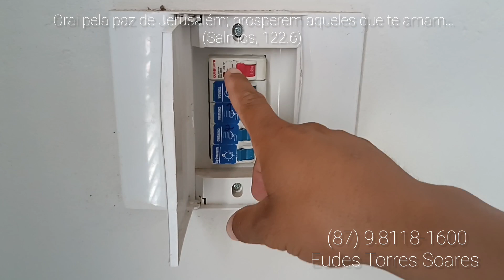🏡 Casa na Rua Sebastião Ferreira 💲1️⃣6️⃣0️⃣.0️⃣0️⃣0️⃣,0️⃣0️⃣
🏡 Casa na Rua Sebastião Ferreira, Bom Conselho-PE

💲 1️⃣6️⃣0️⃣.0️⃣0️⃣0️⃣,0️⃣0️⃣

🏡 Casa com 7 de largura por 20 de comprimento
🏡 Casa com área de estar, garagem, corredor, sala, cozinha, 3 quartos, suite, 2 banheiros, 2 áreas de serviço, quintal, cisterna, CX d'água, etc...
🏡 Casa revestida com cerâmica e forrada com gesso
🏡 Casa nova recentemente construída
🏡 Um dos melhores bairro e rua
🏡 Rua com toda infraestrutura

CRECI: 16574

MEU SONHO É REALIZAR SEU SONHO!